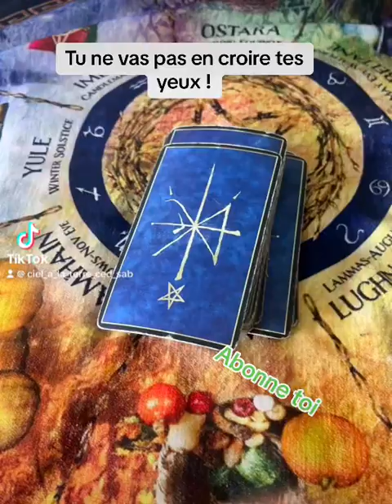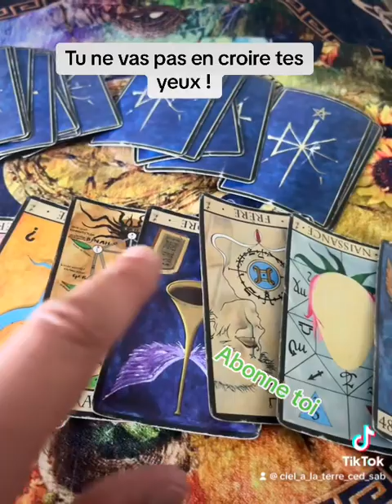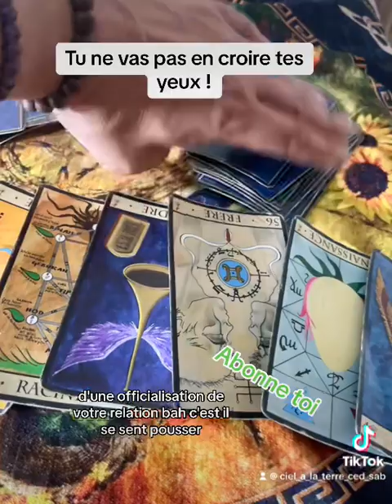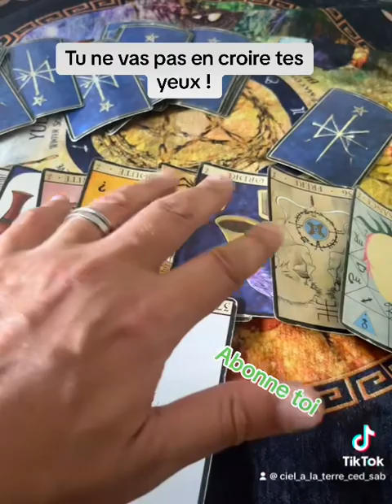Tu ne vas pas en croire tes yeux !